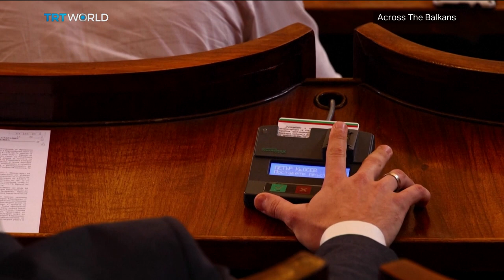How Will the Athens Declaration Impact Russian Influence in the Balkans?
Last week, several heads of state, top EU officials and Ukrainian President Volodymyr Zelenskyy attended the Balkan summit in Athens to discuss the region's security and its EU path. On the sidelines of the meeting, the leaders of nine Balkan countries signed the Athens Declaration, expressing support for Ukraine's territorial integrity. The document emphasises that Western Balkan countries and Ukraine should be accepted as full members of the European community to ensure peace, security and stability in the region.

Among the countries that signed the Athens Declaration is Russia's long-time ally Serbia. Since the war began, Serbian President Aleksandar Vucic has repeatedly condemned Russia's attacks on Ukraine but has fallen short of imposing sanctions. He has instead sought to maintain friendly relations with both Russia and the West due to the country's aspiration to join the EU. Serbia also joined a Ukraine-led platform on the reintegration of Crimea a day after Zelenskyy and Vucic described their meeting in Athens as good and open. So is Belgrade moving away from Moscow? And how will the Athens Declaration impact Russian influence in the Balkans?